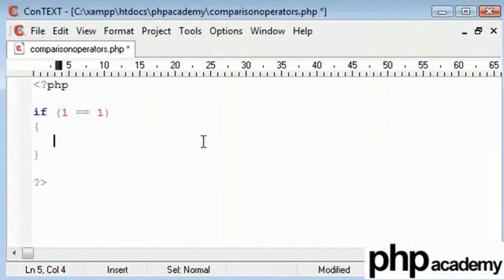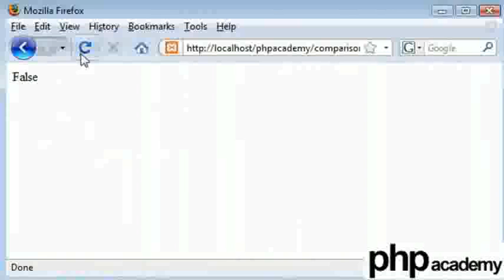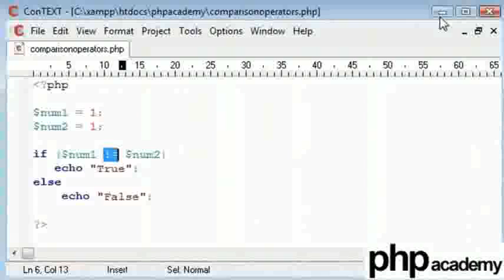Comparison Operators - Hindi